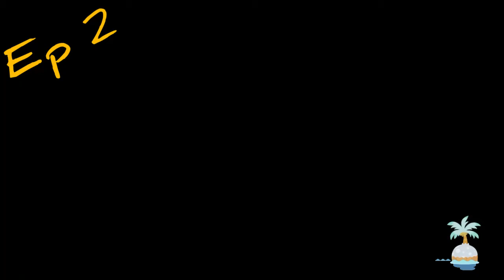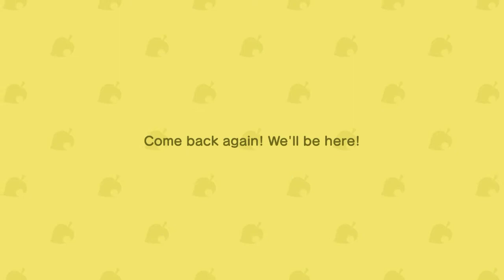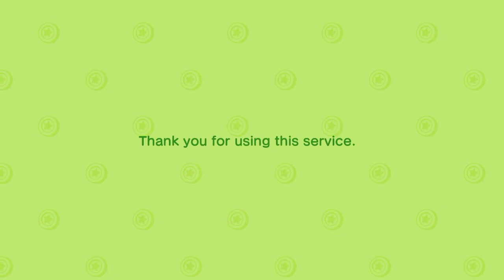FIRST TRY TARANTULA CATCHER! | Animal Crossing New Horizons Gameplay #2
Blue is my colour. Construction of my cafe has begun, it might take a while due to lack of materials. I was SO close to passing out from the tarantula! Don't worry, some daytime gameplay is coming!